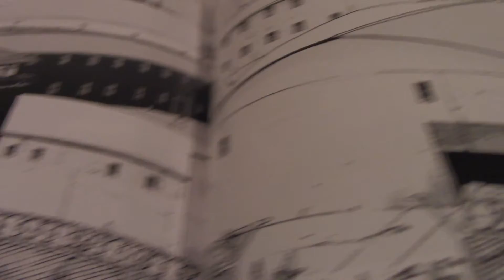The Walking Dead D&D S4 Part 18: Philip's Secret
After being introduced to Edward (Ryan.W) the Group is taken on a tour throughout Woodbury and are given their new homes. Joseph meets Doctor Stevens, alongside the gravely injured Brian at the battle prior. Abrams discovers some shifty motives of the National Guard and Philip is hiding a secret!